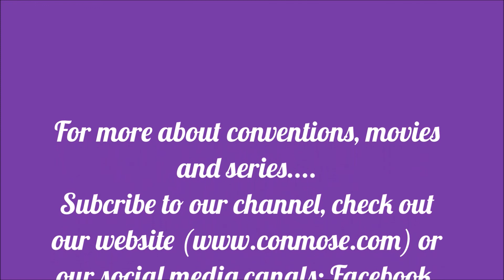Bloody Night Con Europe 2018 Sunday Vlog Overview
Check out our Bloody Night Con Europe 2018 Sunday Vlog Overview.
Bloody Night Con is a series con with guests from the Vampire Diaries and the Originals. This contains all our vlogs of the Sunday, plus some of the panel highlights. Sunday June 24th